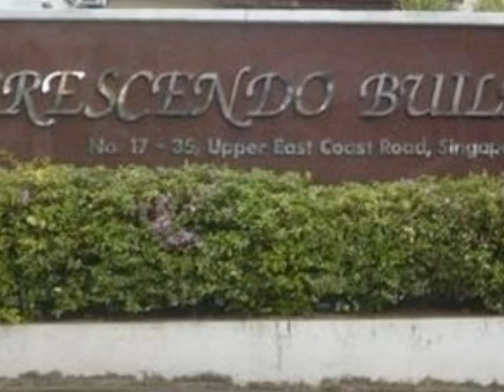Crescendo Building Singapore